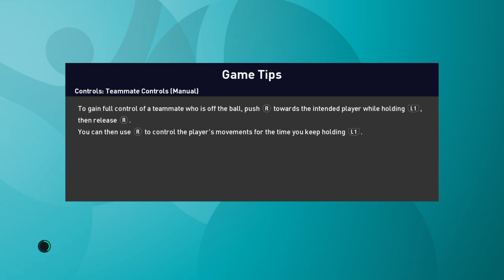Euro 2020 - Semi final - Netherlands vs Scotland